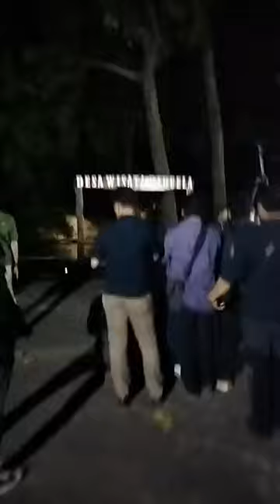Menparekraf RI Sandiaga Uno Bareng Pj Bupati Kuningan Kunjungi Objek Wisata Talaga Biru Cicerem